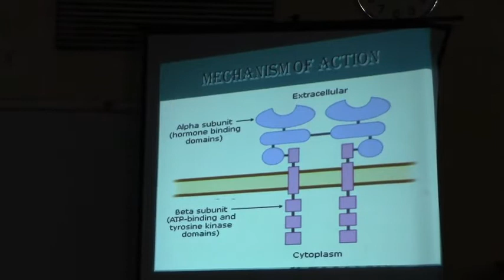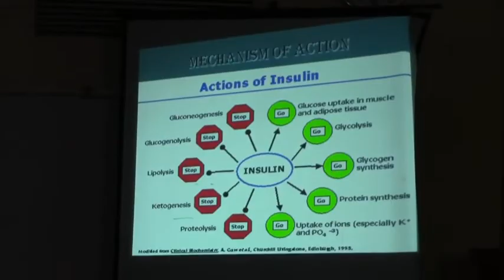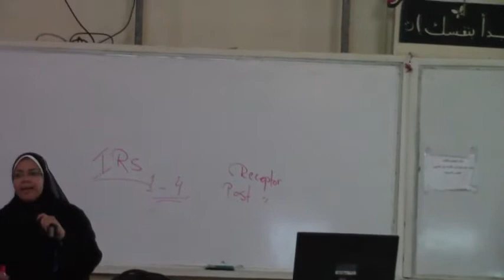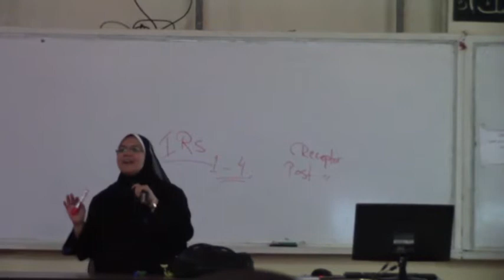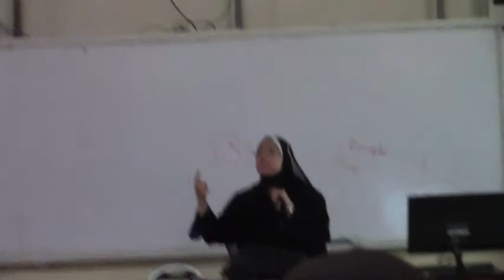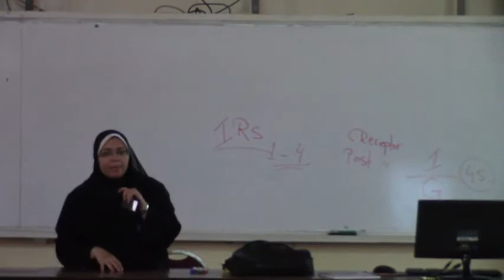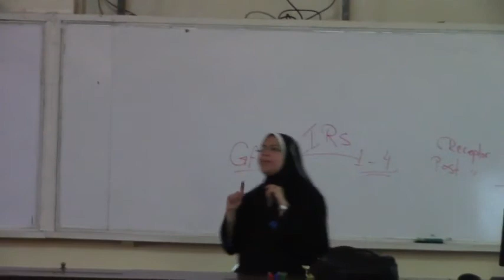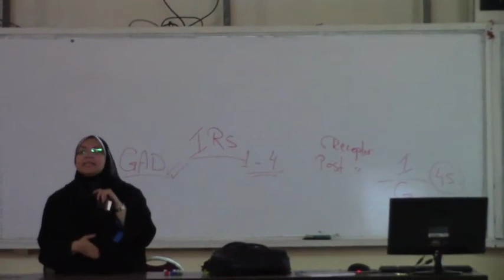2) Dr.Hanan Fouad 10/2/2015 [Insulin Resistance and Diabetes Mellitus]